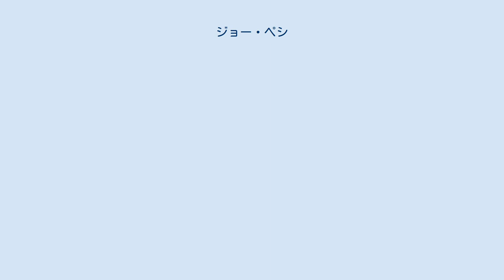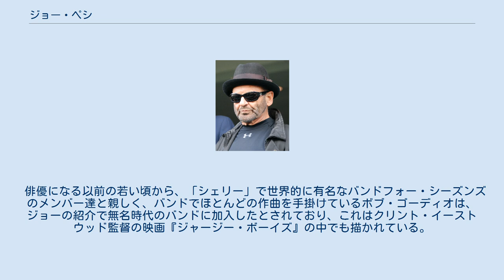ジョー・ペシ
ジョー・ペシ（Joe Pesci, 1943年2月9日 - ）は、アメリカ合衆国の俳優。
ニュージャージー州ニューアーク出身。
1990年の『グッドフェローズ』でアカデミー助演男優賞を受賞した。
 身長158cmと小柄ながら甲高い嗄れ声と独特の発音を生かした演技で特異な存在感があり、「怪優」ともいわれる存在である。
暴力的な役柄で実力を発揮し、マフィアの構成員を演じた『グッドフェローズ』でアカデミー助演男優賞を受賞した他、『ワンス・アポン・ア・タイム・イン・アメリカ』、『カジノ』などでマフィアを演じ、暴力的なイタリア系マフィアの役がタイプキャスト化しているが、『いとこのビニー』や『ホーム・アローン』シリーズ、『リーサル・ウェポン』シリーズなどではコメディーセンスも発揮するなど演技の幅は広い。
 同じイタリア系のロバート・デ・ニーロとは非常に親しく、デ・ニーロが監督と出演を務めた『グッド・シェパード』（2006年）では8年ぶりの映画出演を果たした。
 2011年には出演予定だったGotti: In the Shadow of My Fatherを降板させられたとしてプロデューサーを訴えた。
 2019年、マーティン・スコセッシ監督作品の『アイリッシュマン』で9年ぶりにスクリーンにカムバックを果たし、実在したマフィアのボスを演じてアカデミー助演男優賞にノミネートされた。
 ゴルファーとしてプロツアーに参戦した他、ブリーダーズカップ・ディスタフで勝利を収めたラウンドポンドなどの馬主でもある。
 俳優になる以前の若い頃から、「シェリー」で世界的に有名なバンドフォー・シーズンズのメンバー達と親しく、バンドでほとんどの作曲を手掛けているボブ・ゴーディオは、ジョーの紹介で無名時代のバンドに加入したとされており、これはクリント・イーストウッド監督の映画『ジャージー・ボーイズ』の中でも描かれている。
 吹き替え版では青野武と樋浦勉が専属で担当をしている。